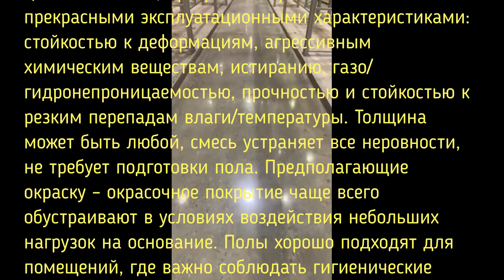Полы промышленные.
Работы по устройству полов выполняют много компаний. Полы классные, красивые и если честно отлично показывают себя в эксплуатации!
Но делают с помощью оборудования!
А оборудование для подачи бетона для промышленных полов можно посмотреть здесь!